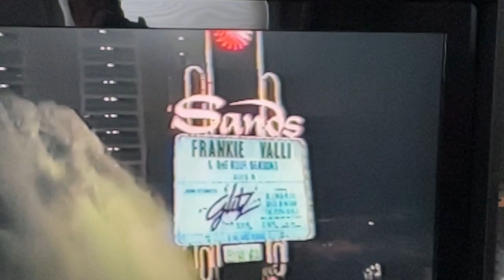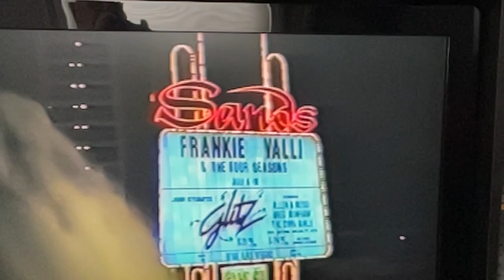Las Vegas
Walking around the Strip in Las Vegas...with Frank, Deb and Gloria.